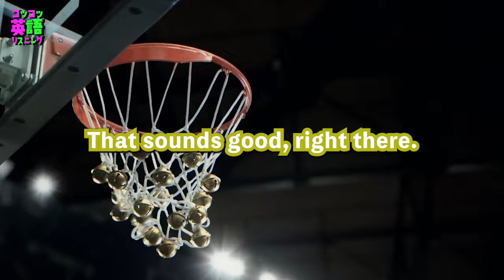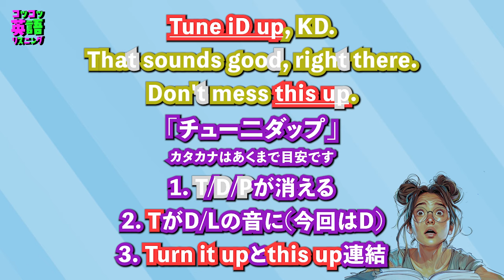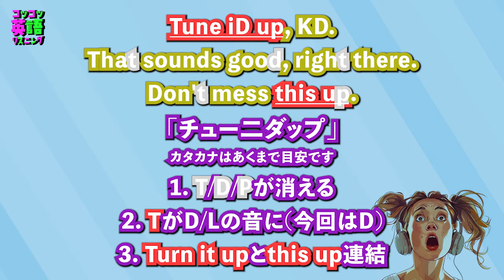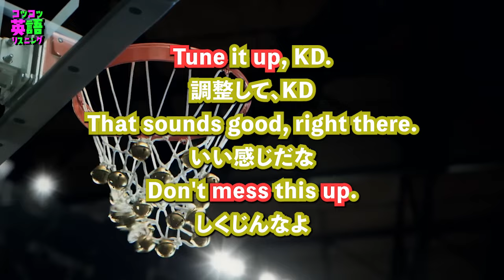NBAスター共演 聞き取ってみよう ステフィン・カリー ジェームズ・ハーデン ケビン・デュラント デリック・ローズ 日英字幕 シャドーイング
聞き取る力は英語上達のガソリンみたいなもので、ここが出来ると自然とその他の部分も伸びていきます。ネイティブ英会話で聞きながし、シャドーイングを繰り返し英語耳を作っていきましょう。

聞き取る力を中心に英語能力を上げていくと上達が早いです！コツコツ行きましょう！

海外留学、語学留学などを目指して英語を勉強しているご友人、ご家族などがいれば広めていただけるとありがたいです。中学生英語が分かれば年齢は問いません、どうぞ宜しくお願い致します。

コツコツ英語リスニングでは、実際のネイティブの発音を使って短い時間でリスニングの練習できます。英語字幕と日本語字幕、短縮発音の説明などを通して、音とフレーズを脳に定着させていきストックを増やすことでいつの間にか、ネイティブ英語が何を言ってるかわかるようになります。